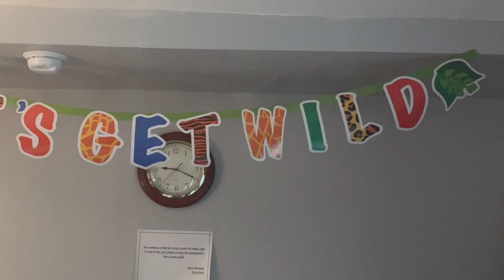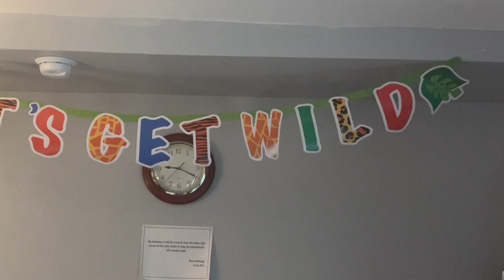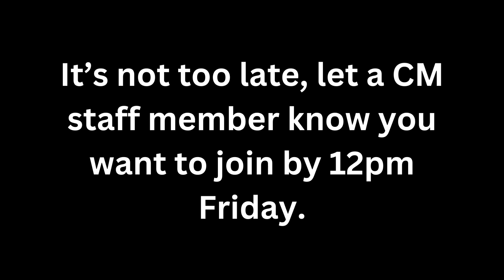Senior Retreat Promo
Braylon fills Luke in on the deets for the Senior Retreat.